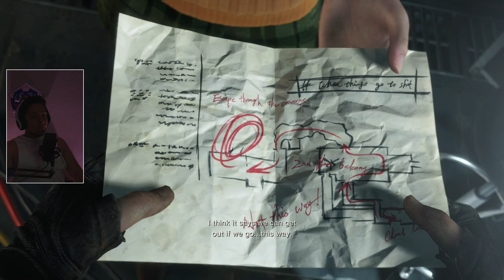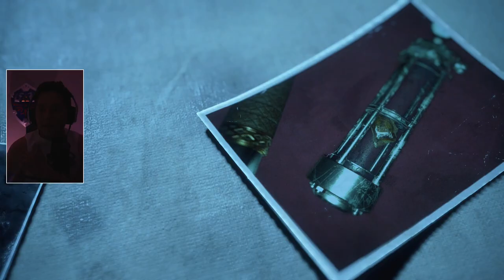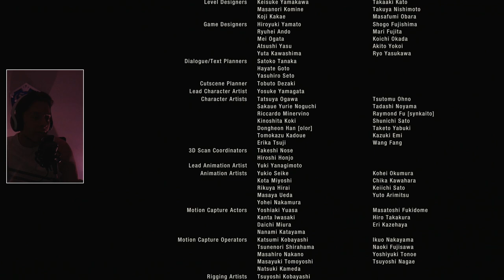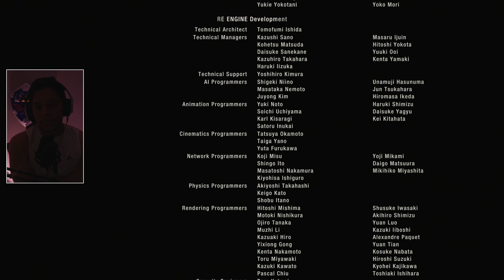NOT MY BABY ADA!!! THE FINALE OF RESIDENT EVIL 4 REMAKE IS WILD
Resident Evil